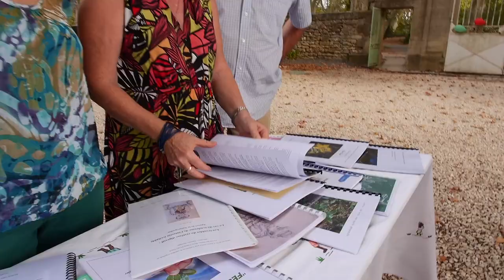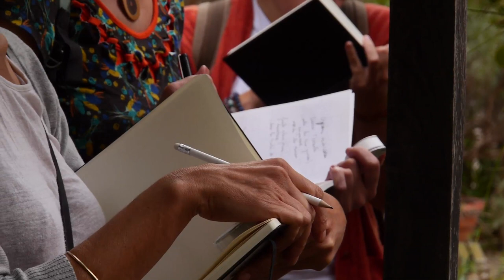Ecole des plantes Moyse Charas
Film de présentation de l'école.des plantes Moyse Charas de Uzès, dirigée par Florence Amargier, ethnobotaniste, psychanalyste, naturopathe, herboriste.